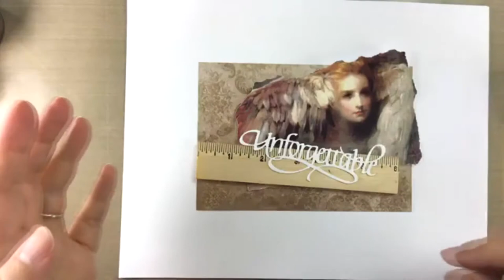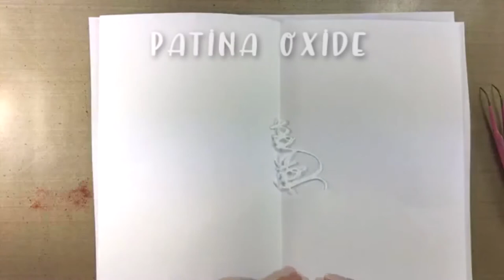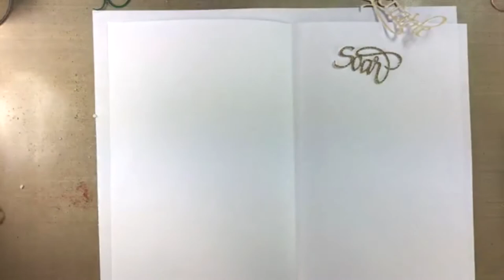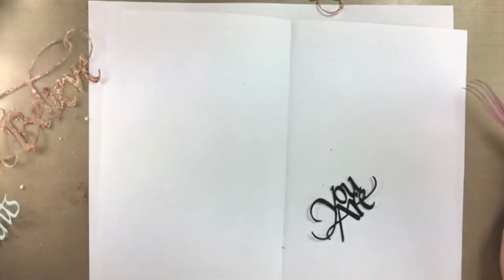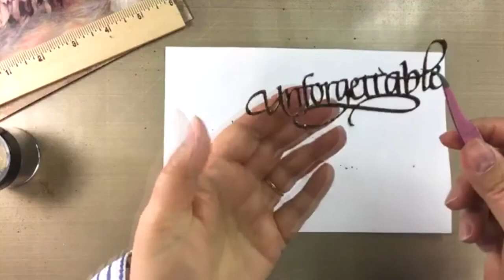Baked Textures from Seth Apter & Emerald Creek on A Way With Words Diecuts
I finally had the chance to sit down with the Baked Texture Embossing Powder from Seth Apter and Emerald Creek this week and decided to do it live on Facebook!  I had so much fun!

Here is my little adventure with each of the powders - and one extra powder.  Grab a cup of coffee/tea and enjoy!
Which Baked Texture would you use on my project?

Recording Mount - Remarkable Creators Video Phone Stand Bundle - available at